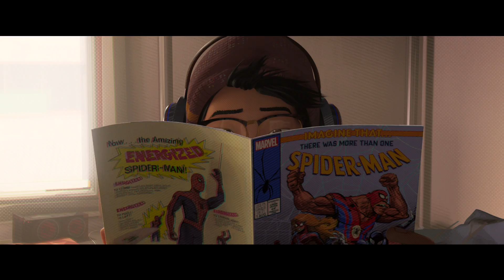SPIDER-MAN: INTO THE SPIDER-VERSE Trailer #2